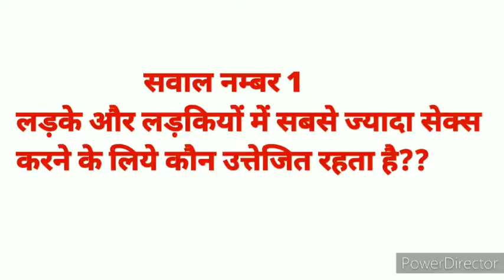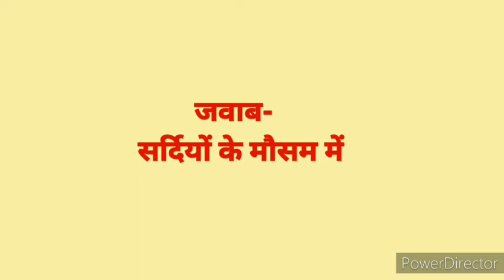Intresting sawal || Hindi Question with answer || IAS || UPS || UPP || GS || Interview question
Please
Our Channel is based on Quiz & Puzzles, hindi riddles, common sense test GK, Common sense riddles with answers, tricky questions in hindi, important general knowledge in hindi, Life Story Hindi Biography, motivational story, inspiring story, GK questions with answers, brain teasers questions, urdu puzzles, majedar paheliyan in hindi, personality test, logical questions, spot the difference, optical illusion, spot hidden objects and many more.

THANK YOU EVRYONE FOR WATCHING MY VIDEO.